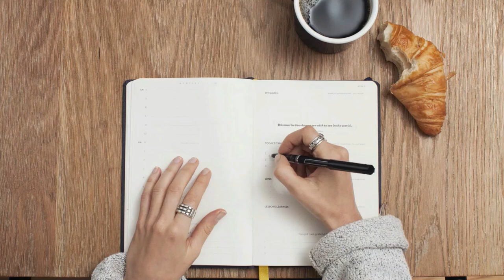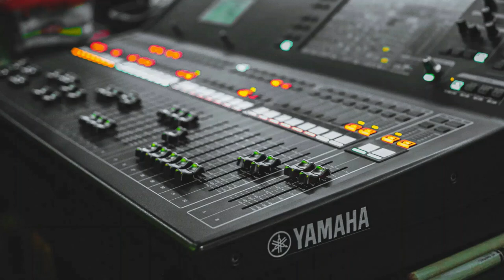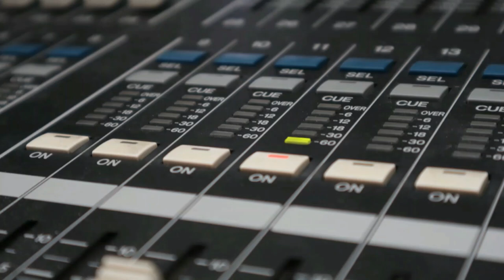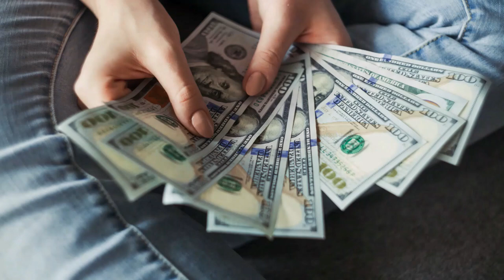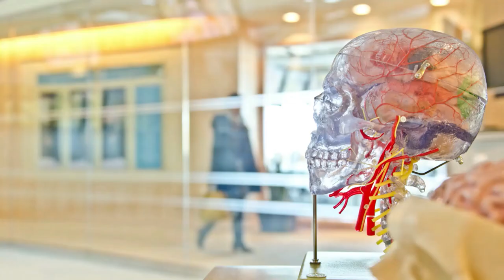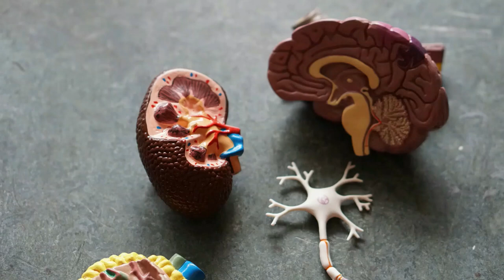NOTICIAS DE JAPON MARTES 20 DE JUNIO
1  PERSONALIDADES INTERNACIONALES DE JAPON:  SHINZŌ ABE
2  ESTUDIO REVELA FACTORES ASOCIADOS A REMISIÓN DE DIABETES
3  DIARIO DE GRATITUD MEJORA MOTIVACIÓN ACADÉMICA UNIVERSITARIA
4  HONDA ANUNCIA NUEVO JET EJECUTIVO COMPACTO PARA 2028
5  VOCALOID:AI™ REVOLUCIONA SÍNTESIS DE SONIDO CON INTELIGENCIA ARTIFICIAL
6  NIDEC Y EMBRAER CREAN EMPRESA PARA DESARROLLAR PROPULSIÓN AEROESPACIAL
7  JAPÓN CONSIDERA AMPLIAR EXPORTACIONES DE EQUIPOS DE DEFENSA
8  JAPÓN BUSCA DUPLICAR GASTO EN POLÍTICAS DE INFANCIA
9  EVENTO EN NUEVA DELHI PROMUEVE LA COMIDA JAPONESA
10  DESCUBREN MUTACIONES GENÉTICAS RELACIONADAS CON ANEURISMAS CEREBRALES
FUENTE: JIJI PRESS, DEPARTAMENTO DE INVESTIGACION DE LAS UNIVERSIDADES DE NIIGATA Y RITSUMEIKAN
IMAGENES: PICFINDER,